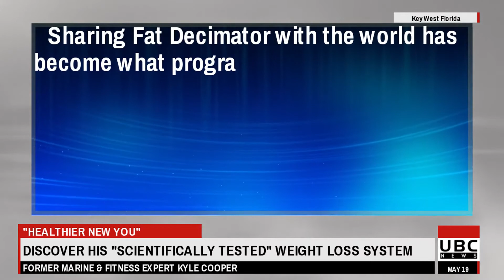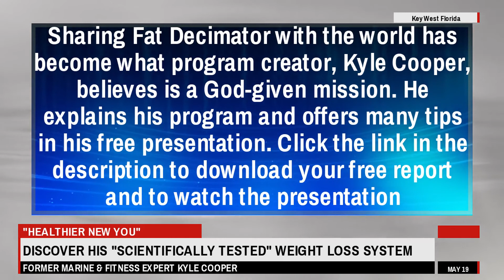Megan Margot- How I lost 60 Pounds!! 10 EASY TIPS TO LOSE WEIGHT THAT ACTUALLY WORKS!-Megan Margot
XXXXXXXXXXXXXXXXXXXXXXXXXXXXXXXXXXXXXXX

I want to give special thanks to Megan Margot  for releasing How I lost 60 Pounds!! 10 EASY TIPS TO LOSE WEIGHT THAT ACTUALLY WORKS!!.

Take a look at Megan Margot  stats and you'll understand why I am a fan.

Video Title: How I lost 60 Pounds!! 10 EASY TIPS TO LOSE WEIGHT THAT ACTUALLY WORKS!!
Username: Megan Margot
Views: 4,943,893 views

WHAT I ATE WHEN I WAS 60 POUNDS OVERWEIGHT // mcdonald's, pizza, starbucks & more (mukbang)
My Transformation Story
Taking Back Control Of Food | Eat Yourself Sexy | Tonic
Attractive Face or Not? It depends on Tongue Posture
Day 1 Carnivore Diet - My Sample Meal Plan
BETTER THAN VICKS VAPOR RUB | HOW TO GET A FLAT STOMACH IN 5 DAYS 2019 (MUST WATCH!)
I Trained Like A Victoria’s Secret Model for 5 Weeks
Smell & Taste Good for Your MAN in 2019 ! feminine hygiene 101
10 EMBARRASSING THINGS I DID WHEN I WAS 300LBS
4 THINGS I WISH I KNEW BEFORE LOSING 140LBS
my anorexia story (with pictures)
10 Proven Ways to Speed Up Your Weight Loss
What I Eat In A Day To LOSE WEIGHT | How I Lost 60 Pounds!!
How I Lost 30 lbs in 30 days WITHOUT Exercise! (Pics Included)
Lose Some Weight
Weight Loss Body Transformation - (35 days) before and after results
MY WEIGHT LOSS JOURNEY (I'm opening up)
What Will Happen If You Eat Nothing for 7 Days
my eating disorder story. (anorexia & bulimia)
How I lost 20 lbs in 2 Months and Kept It Off!
Megan Margot
Amber Bayer
Tonic
What I've Learned
Thomas DeLauer
Dee Monique
Michelle Khare
Hailey Gamba
Jordan Shrinks
Brix Fitness
madison xoxo
BRIGHT SIDE
Megan Margot
AllThingzJEN
As/Is
BellyProof
Lauren Giraldo
BRIGHT SIDE
sophia corso
Sydney Faith